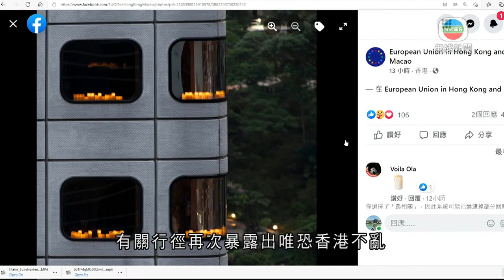外交部駐港公署譴責有外國駐港總領館借政治議題干預香港事務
外交部駐港特派員公署強烈譴責部分外國駐港總領事館借政治議題，干預香港事務和中國內政。

發言人指出，個別西方駐港總領事館6月4日上演拙劣的政治戲碼，與極少數反中亂港分子遙相呼應，打著維護民主人權的幌子，干預香港事務和中國內政。

發言人嚴正指出，有關行徑再次暴露出唯恐香港不亂和借香港對內地進行滲透、顛覆、破壞的用心，強調香港實施國安法及完善選舉制度後，經濟社會發展重回正軌、個別外部勢力無視香港由亂轉治、妄圖螳臂擋車，破壞香港長治久安和繁榮穩定，圖謀絕不會得逞，重申任何利用香港對內地滲透破壞的活動都是對底線的觸碰，絕不能允許。